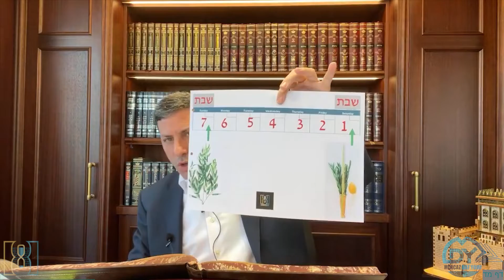Daf Yomi Succah Daf 44 by R’ Eli Stefansky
The Kessler Family
רפואה שלמה
עליזה טובה בת אסתר גרונא
יקותיאל משה בן שרה
פנחס אליהו בן נחמה טילי-ה
שמחה עליזה בת כלארה
יהודה יוסף בן רבקה אסתר

Happy 16th Birthday to Yisroel Dov Farkovits,
May today's learning be a Zechus for him and the whole family.
Tzirel, Avrohom Mayer & Asher Zelig Farkovits

Yehuda Scheff
Leilu nishmas Harav Shlomo ben R Chayim Zev (Rabbi Shlomo Gissinger morah dasra of khaj zichron yaakov Lakewood, NJ) on his second yahrtzeit
Pinchas ben Chayim Yehuda halevi (Pinchas Iseson former president of national council of young Israel and yeshiva rabbi Chaim berlin on his 38th yahrtzEit) on shabbos yud gimmel elul

Hillel & Ezra Abrahams
in honor of the yahrzeit of our Grandmother Pesha Bas Avraham ע""ה (yesterday)
She is very proud that her many grandchildren, great-grandchildren and great-great-grandchildren whom ARE  shomer Torah UMitzvos, and especially that her 2 grandchildren are part of your shiur!

Menachem Braun
In honor of my dear wife Chaya, whose eyes light up when our sons and myself learn Torah

Marilyn Greenberg
for Refuah Shlemah for my dear granddaughters who have the virus.
Maya Gavriaylah bat Sarah
Eleasah Nesyah bat Sarah
Ashrah Meeah bat Sarah

00:00 - Good Morning
00:06 - Sponsors
01:49 - Emails/Picture
08:09 - Amud Beis
17:36 - Amud Aleph
35:04 - Amud Beis
47:29 - Have a Wonderful Day
47:34 - Shofar
47:54 - Shmooze